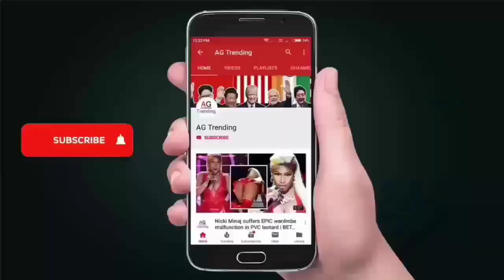Richard Hannon involved in aircraft drama at Haydock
Watch this video :-  Richard Hannon involved in aircraft drama at Haydock

post malone,
horse racing result,
horse racing,
sporting life fast results,
horse racing results today,
haydock races,
itv racing,
francesca cumani,
buddy holly,
haydock,
kempton park,
itv racing schedule,
frankie dettori,
twin towers,
haydock park,
plane crash,
anna lisa balding,
andrew balding,
richard hannon,,
sir michael stoute,
plane crash today,
matt chapman,
richard hammond crash,
frankie dettori plane crash,
helicopter crash,